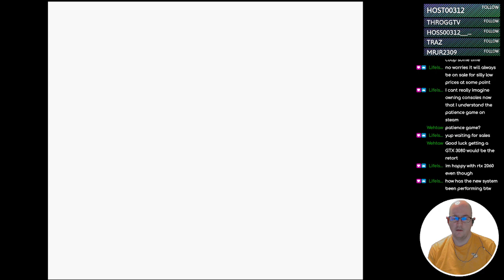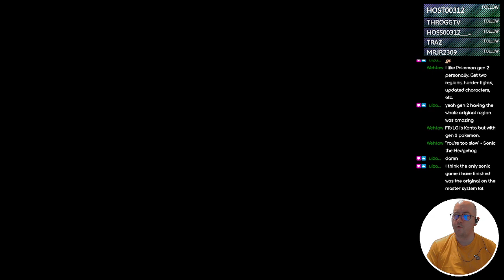Pokémon Blue - 26